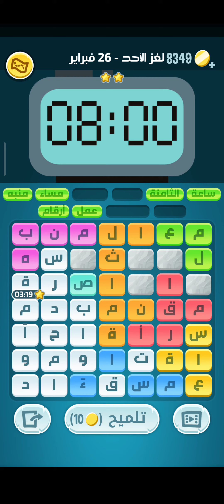حل لغز الأحد ٢٦ فبراير ٢٠٢٣ كلمات كراش